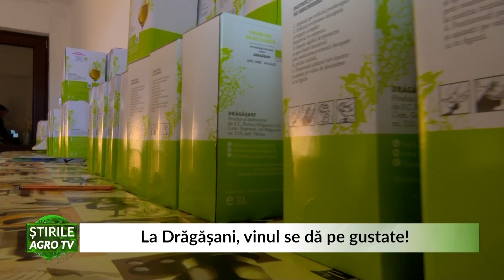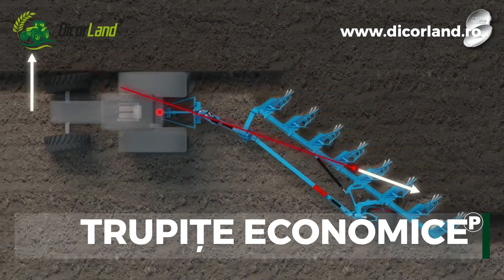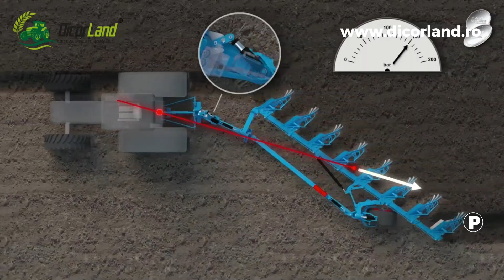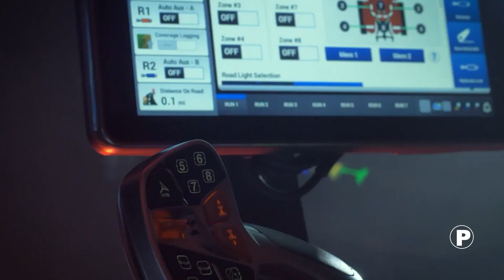Stirile agrotv 24 11 2021 HD P1